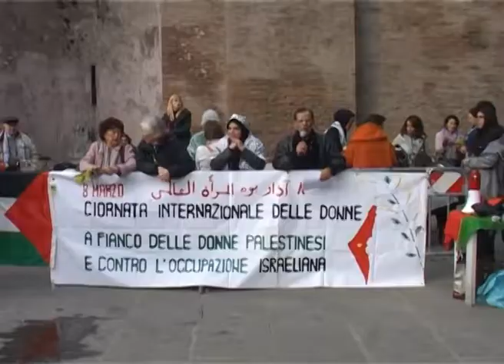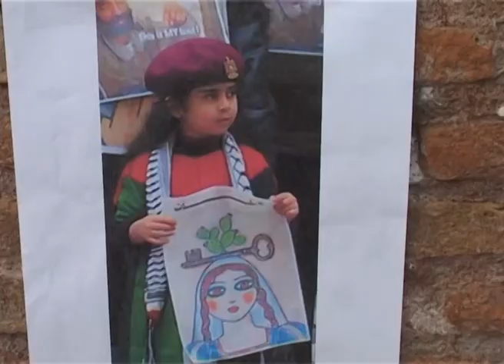تجمع ضد اسرائیلی در رم در حمایت از زنان اسیر فلسطینی